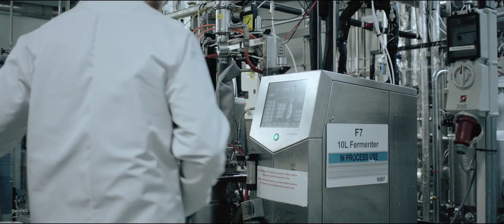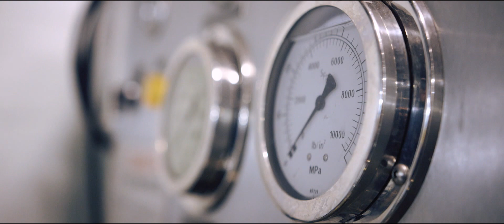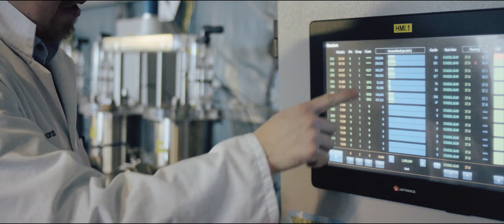Industrial Biotechnology and Biorefining at CPI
Here at CPI, we utilise the state-of-the-art equipment and technical expertise of our National Industrial Biotechnology Facility to help our clients to de-risk process development and provide proof-of-concept testing at scale, through our range of technology development, business and technical services.

Our client’s programmes are taken through a process of commercial and technical road mapping driven by a full understanding of business needs, techno –economic evaluation, process modelling, development and demonstration. This approach helps our clients commercialise their ideas and bring them to market faster.

In addition, the world-leading Anaerobic Digestion Development Centre at CPI can be tailored to a client's project needs by providing access to in-depth anaerobic digestion (AD) expertise and comprehensive testing facilities on scales up to 1500L,and is designed to give clients a competitive advantage in the rapidly growing anaerobic digestion sector.